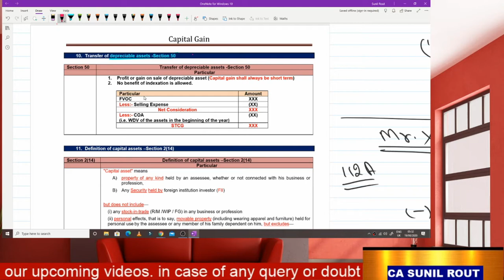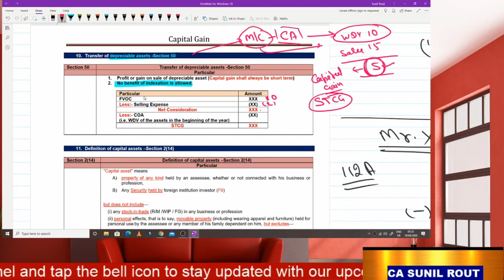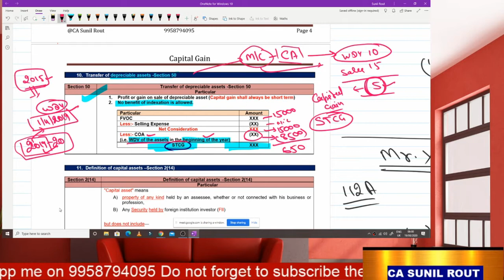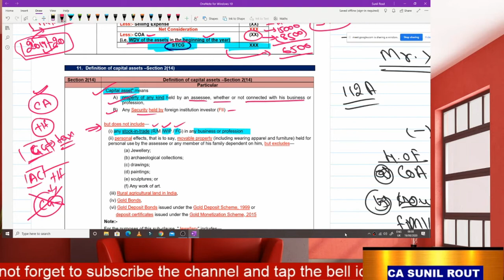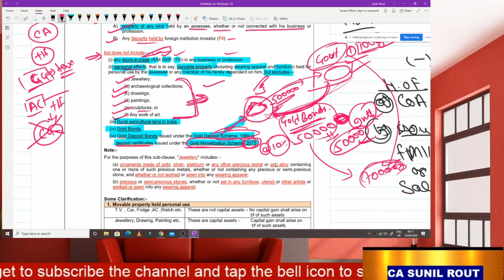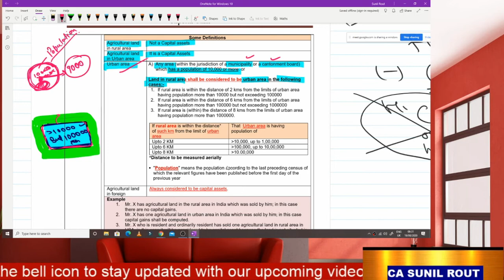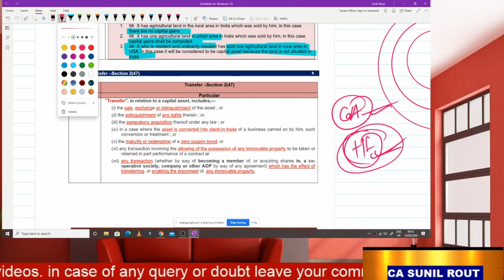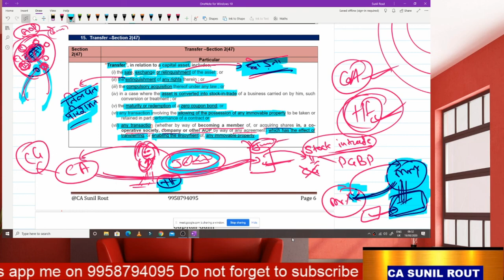Capital Gain - Lecture No. 3 ||CA / CMA / CS || By CA Sunil Rout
# Capital gain only in 8 lectures
# Full classes are now on you tube,
# Complete capital gain in just 8 to 9 hrs.

Capital gain by CA Sunil Rout
Way TYS Academy
2nd floor, above Patel hospital,neer laxmi nagar metro station , gate no. – 5, Laxmi nagar new delhi

FOR CA /CS/ CMA - Direct tax & GST
FUll OR Fastrack batches

*Personal doubt support: Response time - Maximum 6 hours (generally 1 hour)
*Revision video of every class
*Quick delivery of study material & pen drive within 3 working days.

Topics covered
# Section 45 (1) Changeability of capital gain
# Long term capital gain and short term capital gain
# Computation of capital gain
# Cost inflation index (CII)
# Cost of acquisition for capital assets purchased prior to the 1st April 2001
# Long term capital gain u/s 112A or   Short term capital gain u/s 111A
# Cost of acquisition: - For Calculating the LTCG u/s 112A
# Cost of acquisition: - In case of Shares
# Format: - On transfer of Shares
# Transfer of depreciable assets -Section 50
# Definition of capital assets –Section 2(14)
# Transfer –Section 2(47)
# Exception of Section 45(1)
# Section 45(1A):- Capital gain in case of receipt of insurance claim
# Section 45(2):- Conversion of capital assets into the stock in trade Section
# 45(5):- Capital gain on compulsory acquisition of capital assets (by Govt.)
# Section 45(5A):- Capital gain on transfer of land or building under specified agreement (Joint development agreement)
# Section 45(2A) :- Capital gain on transfer of securities held in demat
# Section 45(3):- Capital gain in case of transfer of capital assets by Partner to firm/AOP/BOI
# Section 45(4):- Capital gain in case of transfer of capital assets by Firm/AOP/BOI to Partner (on dissolution)
# Section 46 Capital gain on distribution of assets by company on liquidation
# Section 46(A) Capital gain on buyback of shares
# Section – 47 Transactions not regarded as transfer
# Section 49(1)
# Reverse Mortgage
# Section 50B:- Slump sale
# Section 50C:- FVOC in case of sale of immovable property less than SDV
# Section 50CA FVOC in case of sale of unlisted/ unquoted shares for less than fair market value
# Section 50D FVOC in case of sale consideration is not ascertainable
# Capital gains on conversion of debentures etc. into shares.
# Taxability in case of sale of debenture or bonds
# Section 55A with Rule 111A:-Reference to valuation officer in case of determination of fair market value not acceptable by A.O.
# Cost of improvement
# Cost of Acquisition at glance
# Section 112(1) Long term Capital gain (other than covered under section STCG 111A & LTCG 112A)
# Cases where assets are lost / destroyed in fire and insurance claim is received.
# Section 54 - Exemption of capital gain on transfer of residential house property
# Section 54B:- Exemption on transfer of urban agricultural land
# Section 54D - Exemption on compulsory acquisition of Industrial land and building
# Section 54 EC: - Investment in long term “specified assets” (5 year bonds)
# Section 54EE - INVESTMENT IN LONG TERM SPECIFIED ASSET (Being 3 year’s unit of fund notified by central
                          Government)